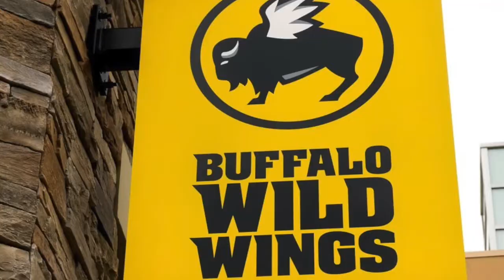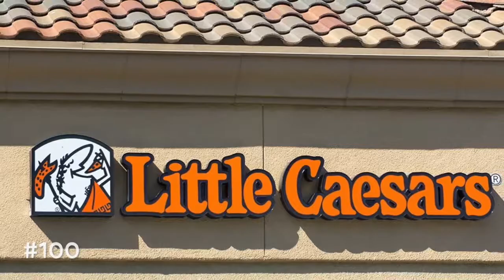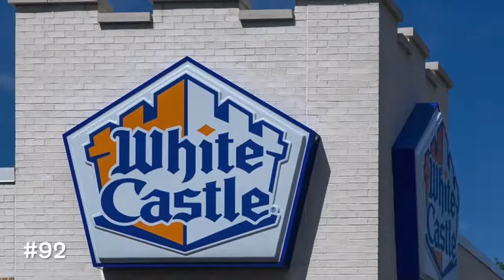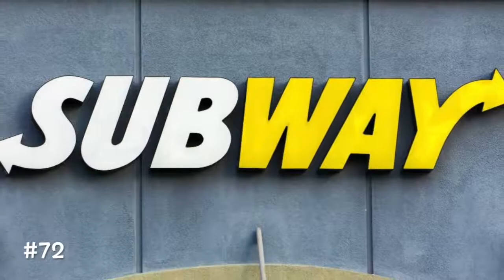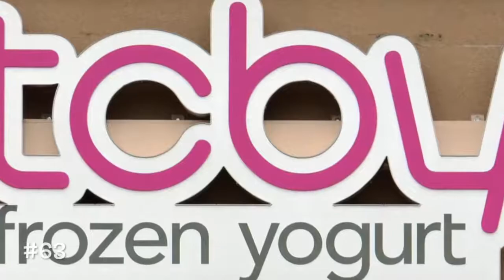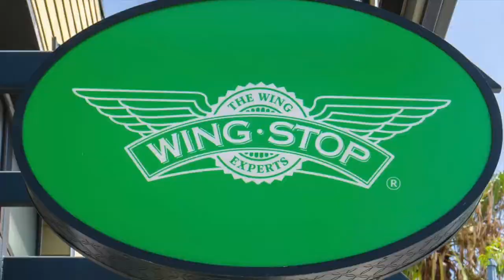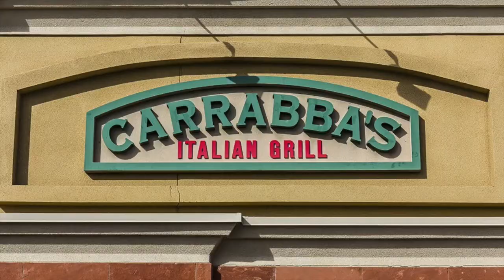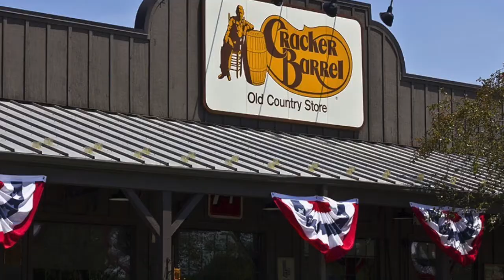All restauraunt chains ranked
These are all of the major restaurant chains ranked according to Eat This Not That.